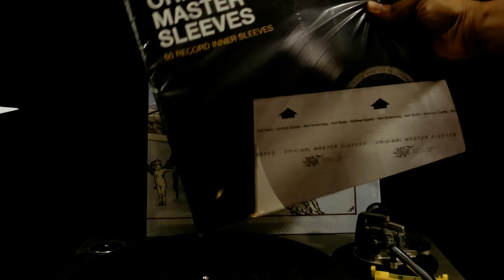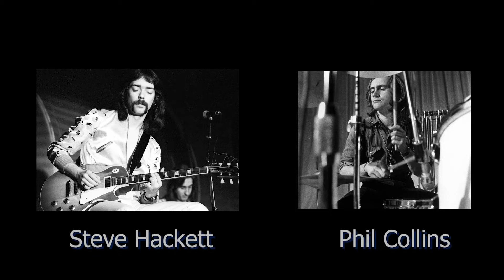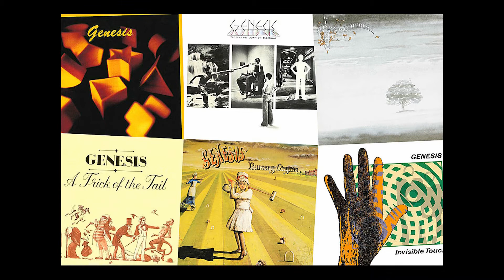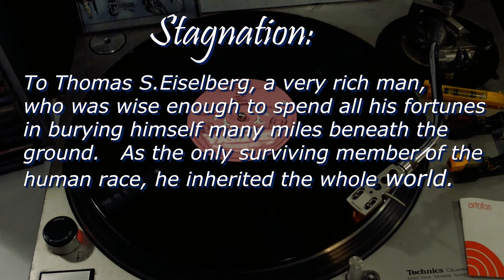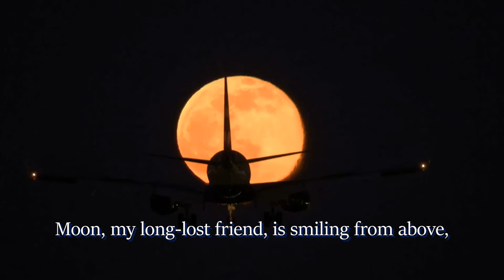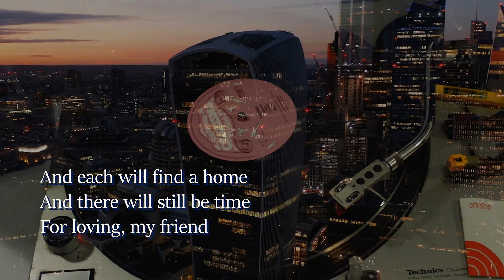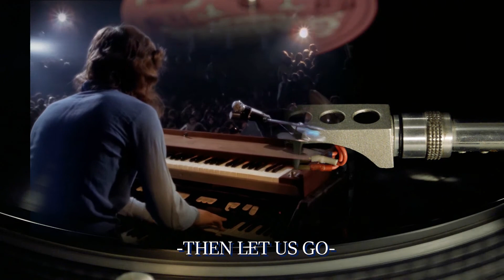GENESIS: Stagnation, Remastered 2008 180grm (Vinyl)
Ortofon BRONZE Stylus + BRONZE Cartridge) +
iFi ZEN Phono+ Focusrite Scarlett 2i2
Hello:  This is non-profit video made for comments and critics about modern popular music and vinyl format:

If you are the owner of any rights this vinyl or pictures, and if you don't want them to be here, please let me know first,  and I'll remove.

0:00​​ Intro comic dominicano
3:46 Stagnation